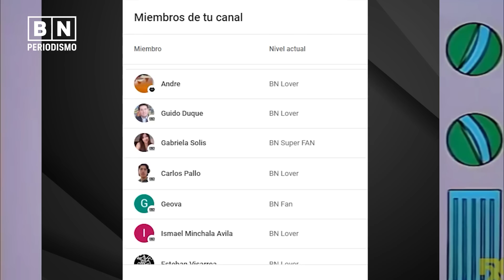¿Quién es Juan "el capi" Zapata? | El Ministro FIGURETI | BN Periodismo | Noticias de Ecuador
En este video les hablamos de:
- Todo sobre Juan Zapata: El Capi Figureti